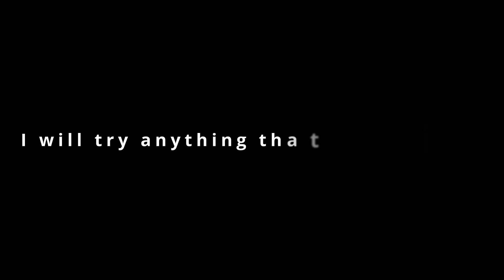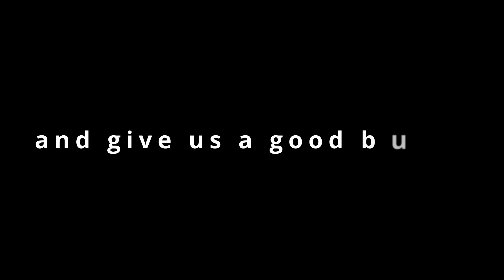【Japanese Vtuber】Hi! I'm Kureha!【self-introduction】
🥀In actually, you can talk to me in real time on Twitch or TwitCasting.🥀

🥀Discord server is also available！🥀
Exchange and various information on various games!

🥀Used BGM🥀